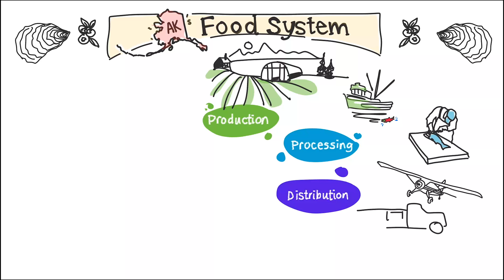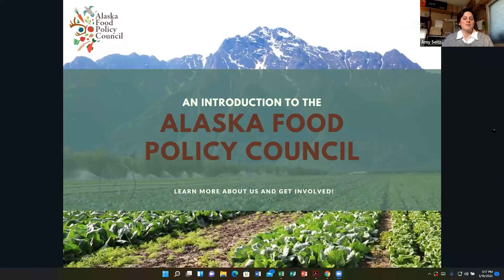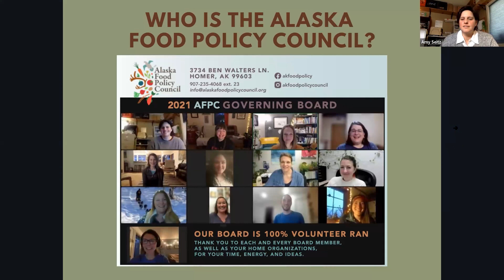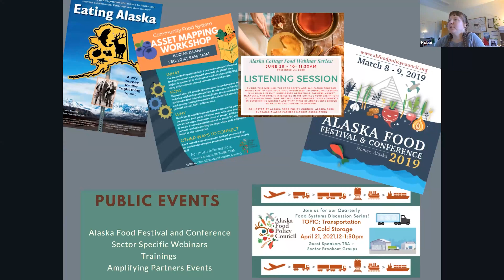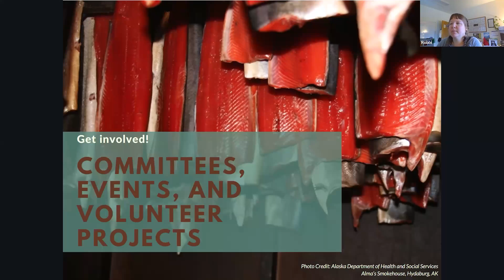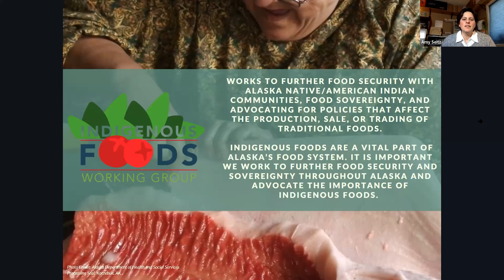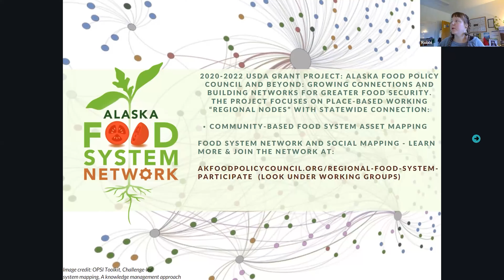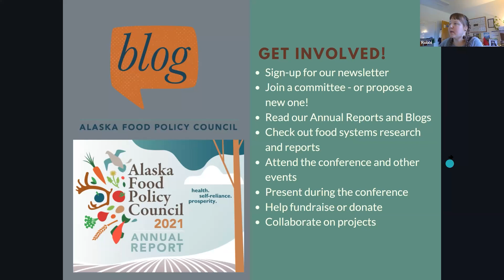2022 AFPC Conference: Closing Plenary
AFPC - looking forward - what does AFPC do and how to get involved...